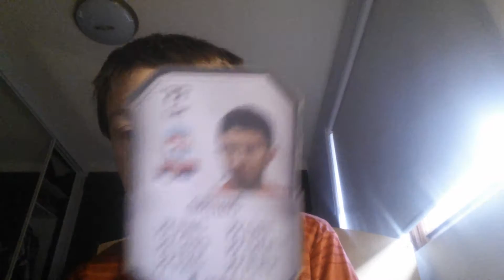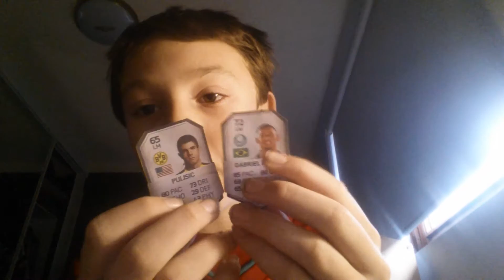FIFA17 NEW PLAYERS PART 2!!! JESUS, PULISIC AND MORE!!!